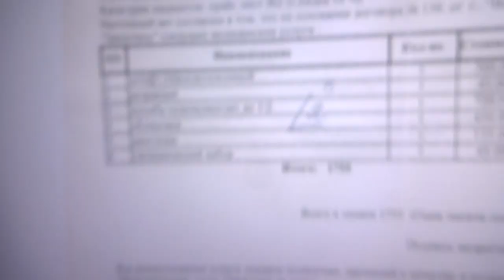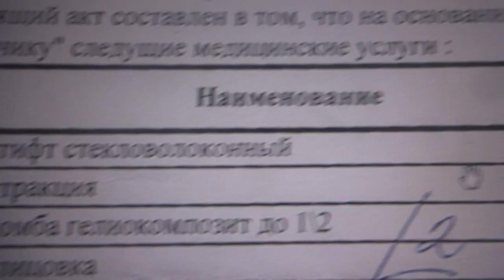2021-07-22 Закон подлости, зуб сломался